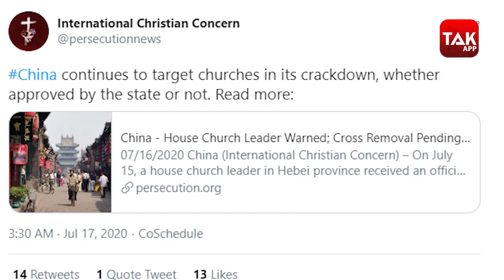UIGHURS के बाद चीन के निशाने पर ईसाई!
UIGHURS के बाद चीन के निशाने पर ईसाई! देखें मधुर यादव की खास रिपोर्ट..